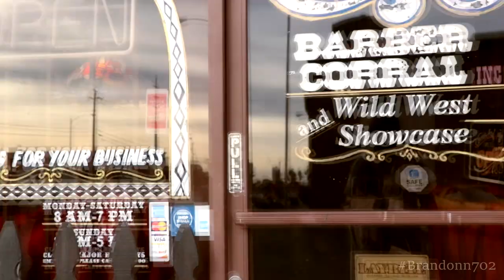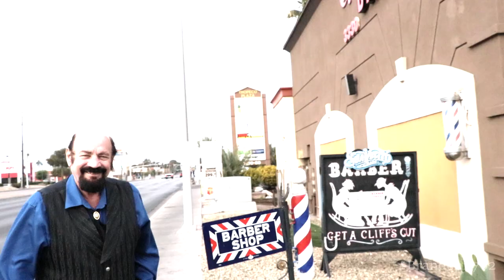Cliff's Barber Corral Las Vegas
New Day, New Place- Today I went to see my Friend Cliff Wolosin owner of the barbershop ,Cliff Wolosin is of the best Barber in the world. He uses old-fashioned giant scissors and a straight razor to deliver a clean cut.
His place at 3330 E. Tropicana Ave. La Vegas Nevada , Open 7 days Monday- Sunday  from 8:00am to 7:00pm

Best Drone

Second Camera

DON'T FORGET TO SEE THE WILD WEST MUSEUM .!!